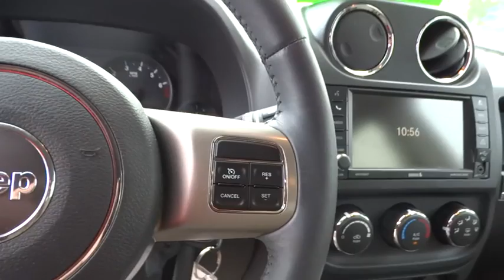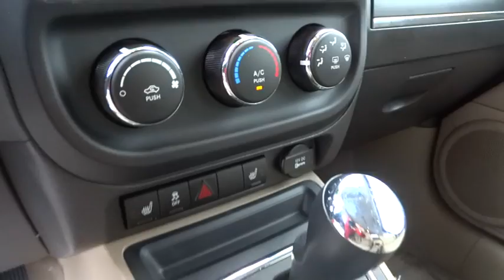2012 Jeep Compass Wilson, New Bern, Goldsboro, Raleigh, Rocky Mount, NC BH19981B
2012 Jeep Compass
2012 Jeep Compass FWD 4dr Latitude - Stock#: BH19981B - VIN#: 1C4NJCEB6CD715781

Extra Clean, LOW MILES - 40,873! Latitude trim, Deep Cherry Red Crystal Pearl exterior and Dark Slate Gray Interior interior. EPA 27 MPG Hwy/21 MPG City! Heated Seats, CD Player, Remote Engine Start, iPod/MP3 Input, 2.4L DOHC 16V I4 DUAL-VVT ENGINE, Aluminum Wheels, Available all-wheel drive, refreshed interior design. -CarAndDriver.com, Non-Smoker vehicle, Local Trade, Fully Inspected and Detailed. CLICK ME! PREMIUM FEATURES ON THIS JEEP COMPASS INCLUDE: Approx. Original Base Sticker Price: $21,700*. KEY FEATURES ON THIS JEEP COMPASS INCLUDE: Heated Driver Seat, iPod/MP3 Input, CD Player, Aluminum Wheels, Remote Engine Start, Heated Seats MP3 Player, Privacy Glass, Keyless Entry, Steering Wheel Controls, Child Safety Locks. Non-Smoker vehicle, Local Trade, Fully Inspected and Detailed. JEEP COMPASS: COURAGEOUS CAPABILITY: Versatility has been a mainstay in Jeep